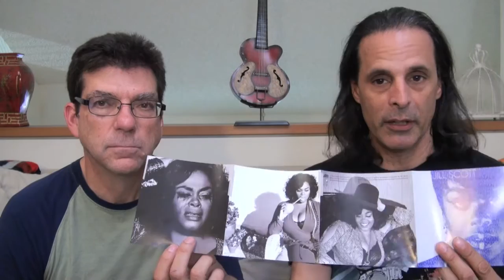Album Reviews Rock Candy Funk Party & Jill Scott, 08/07/2015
This week TJR and Robert discuss 'Groove Is King' by Rock Candy Funk Party and 'Woman' by Jill Scott